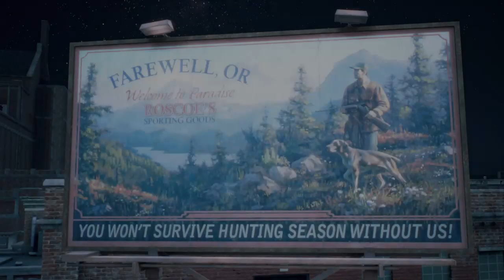Days Gone Playthrough-Part 1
In a post-apocalyptic world, Deacon sets off to simply try and survive and maybe even find his potentially not dead wife